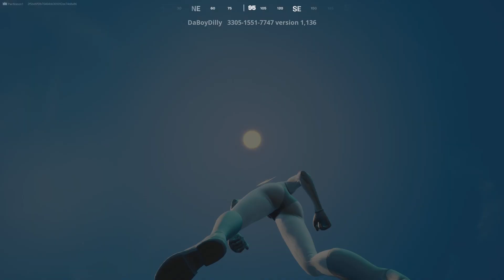Fortnite with my friends!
Goat goated